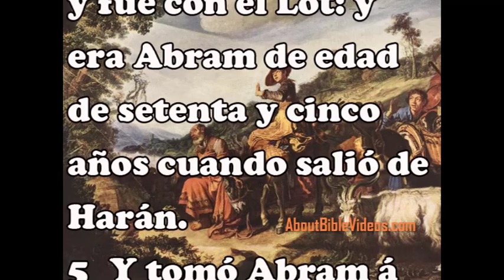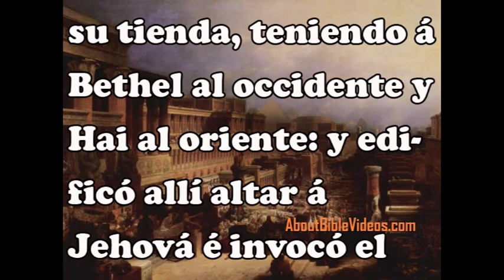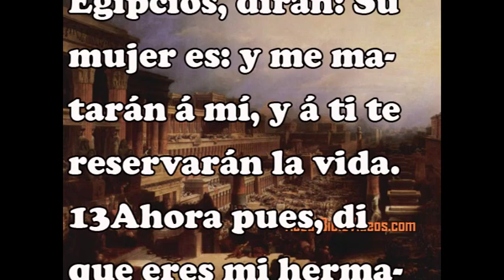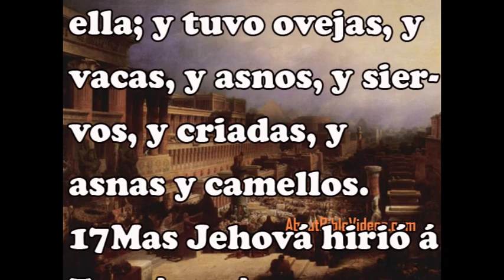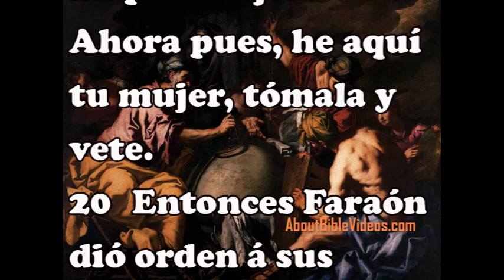La Biblia Reina Valera Génesis 12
Composición Musical por:
Compositor: Pyotr Tchaikovsky Il'yich
Título: Romeo y Julieta - Obertura - Fantasía
Conjunto: Skidmore College Orquesta

Mediante el trabajo de arte:
Artista Jan Brueghel el Viejo y Hans Rottenhammer
Título: Huida a Egipto
Fecha: del 17 del siglo

Artista: Pieter Lastman
Título: Abraham en el Camino a Canaán
Ubicación: Hermitage, San Petersburgo
Fecha: 1614

Artista: David Roberts
Título: Der Auszug Israeliten aus der Ägypten
Ubicación: Ciudad de Birmingham Galería de Arte
Fecha: 1830

Artista: zanchi, Antonio
Título: Enseñanza de Astrología Abraham a los egipcios
Tipo: Óleo sobre lienzo, 276 x 370 cm
Ubicación: Santa Maria del Giglio, Venecia
Fecha: 1665